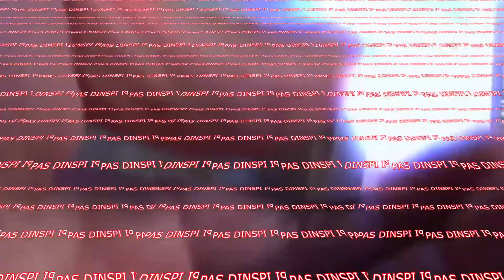[YTPFR] Clara Morgasme